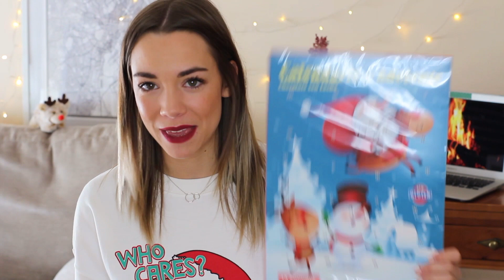MIS IMPRESCINDIBLES DE NAVIDAD 2018 + películas navideñas || Meanwhile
Todas las imágenes son de Pinterest.